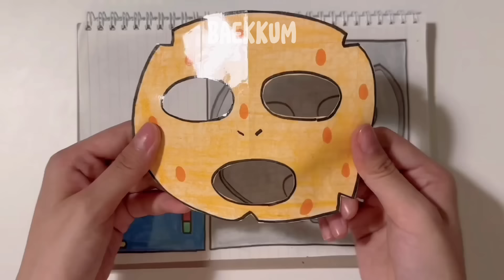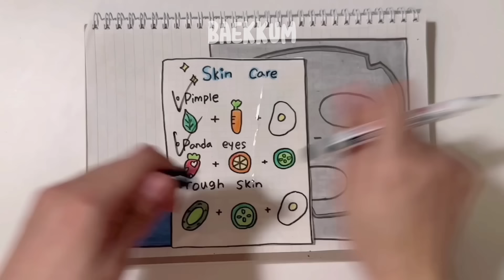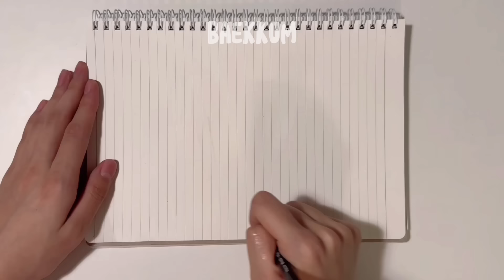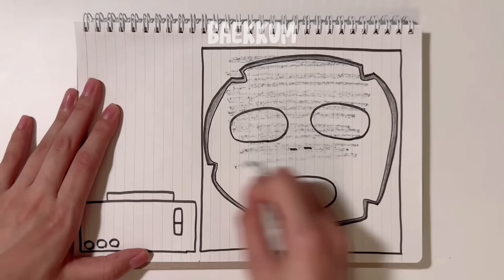[💸paperdiy💸] Making Fruit pack!🍓 Asmr 과일팩 만들기 종이놀이 tutorial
Music by_oneul